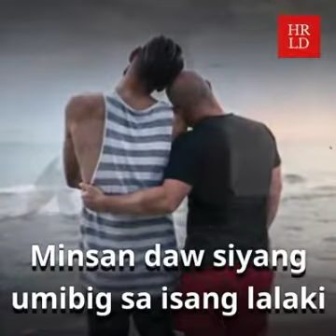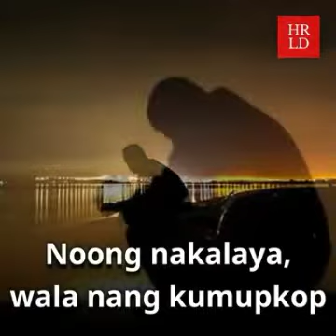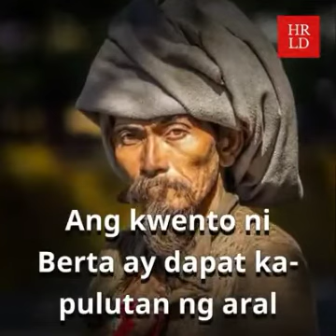Sino NGa bah c Berta?